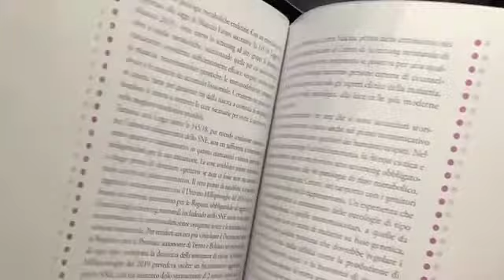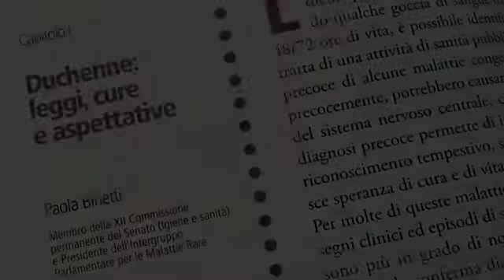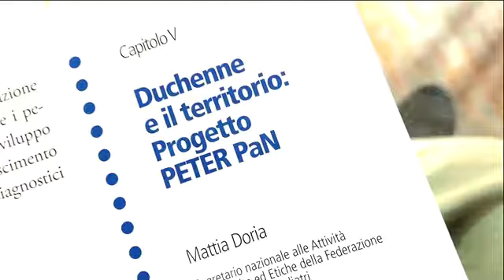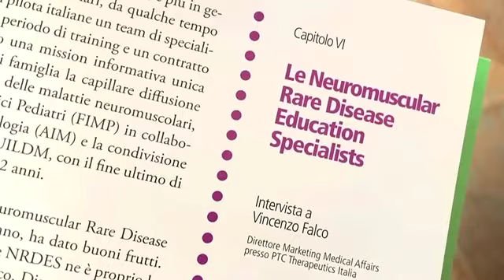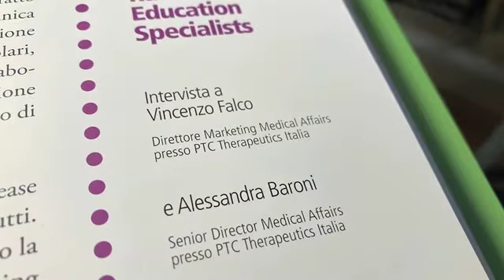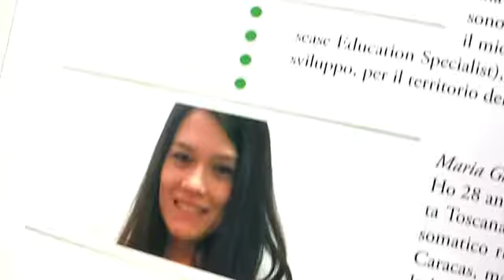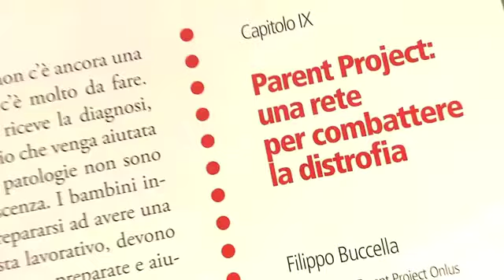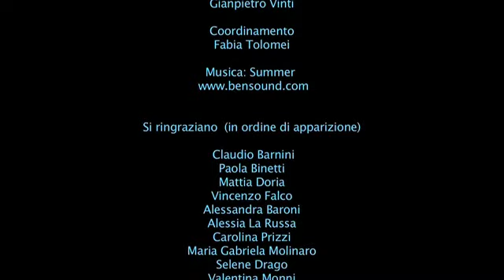Il Libro: Duchenne – Dalla Terapia Farmaco alla Terapia Presa in Carico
Alcuni protagonisti del progetto da cui scaturisce il libro “ Duchenne – Cambio di paradigma: dalla terapia farmaco alla terapia presa in carico” si raccontano tra aspettative, esperienze ed emozioni.